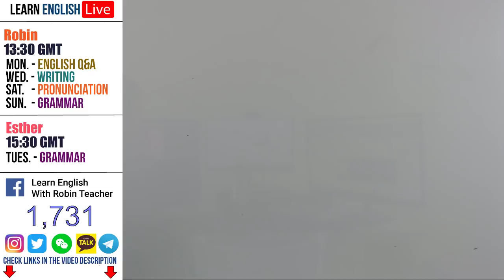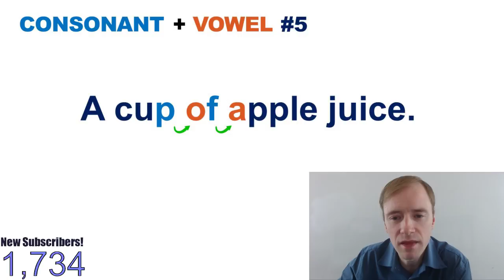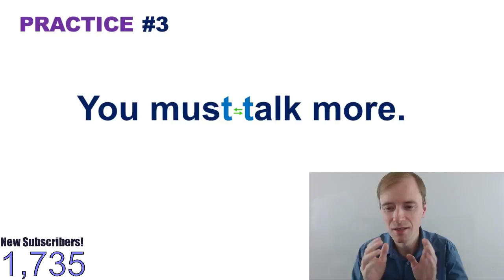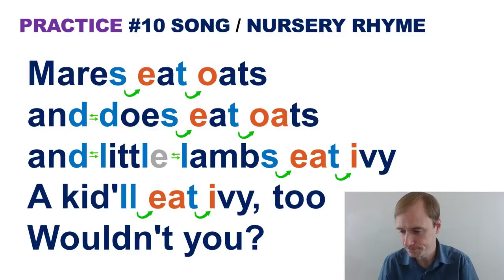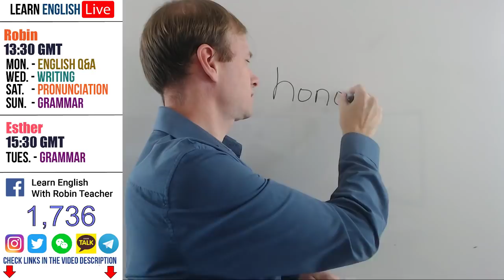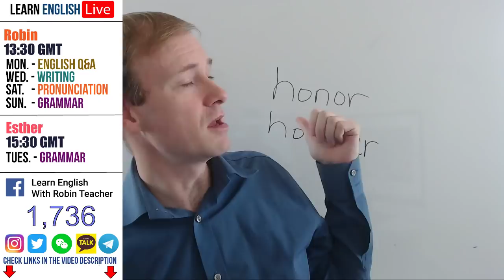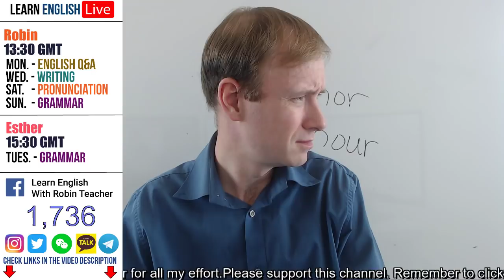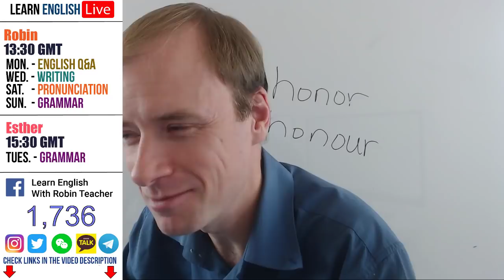Word Linking | Learn English Pronunciation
Learn English Live!
Robin teaches word linking in English pronunciation.
We are now doing LIVE English classes on our new channel every day!

Here is the schedule:
Tuesday: Learn English Grammar with Esther
Saturday: Pronunciation
Sunday: Learn English Grammar with Robin

About Us
Hello everyone!
I am Robin Shaw. I am a Canadian teacher.
I am Esther an American teacher.